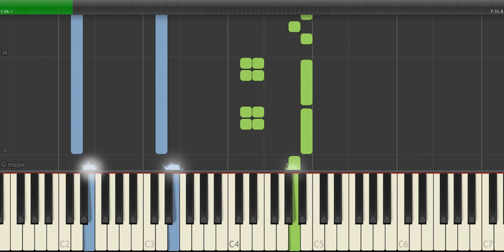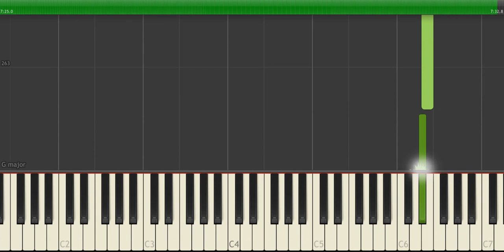この音とまれ! 『天泣』 ( Piano Solo)【Synthesia（シンセシア）】 Tenkyuu (Kono Oto Tomare!)